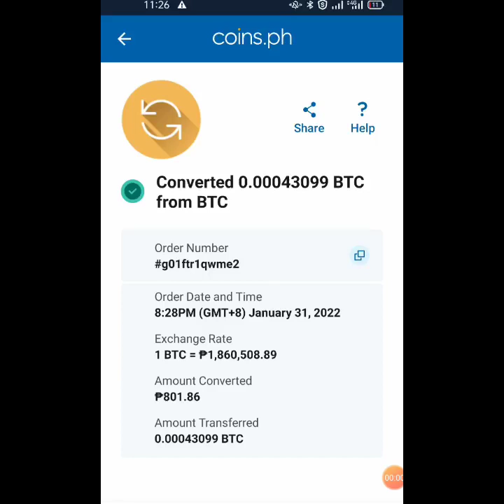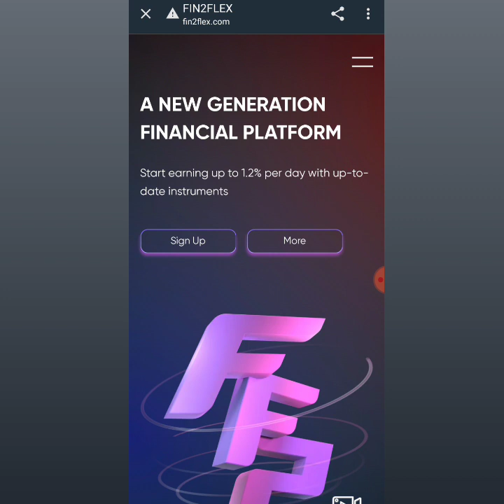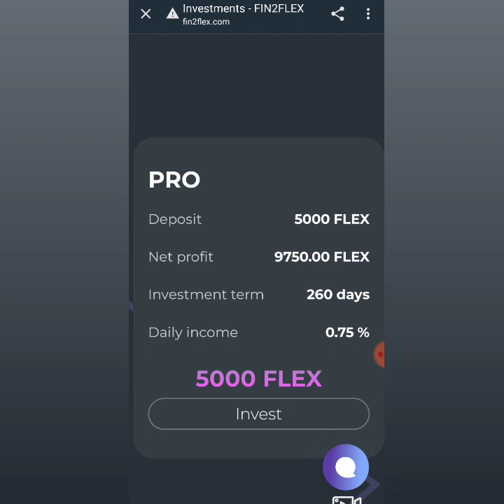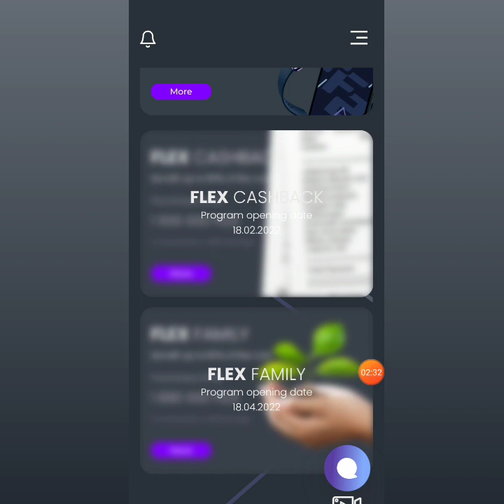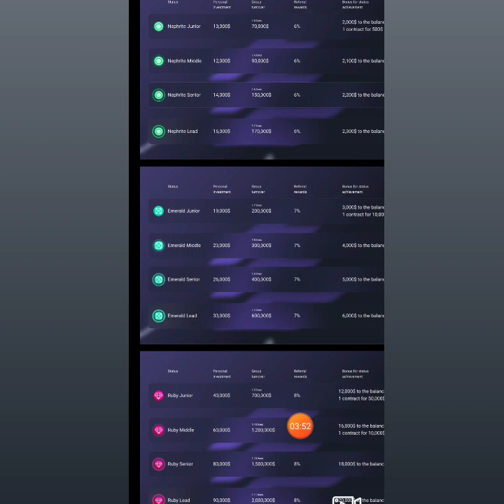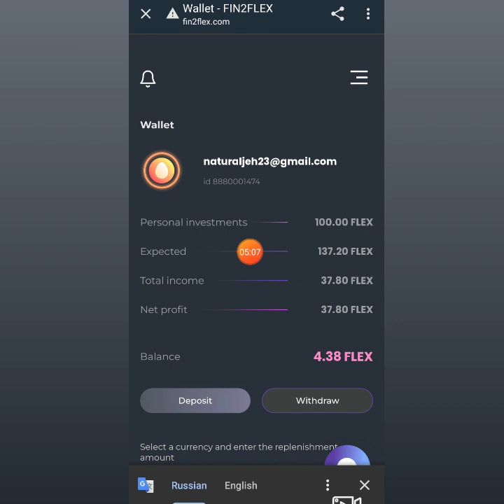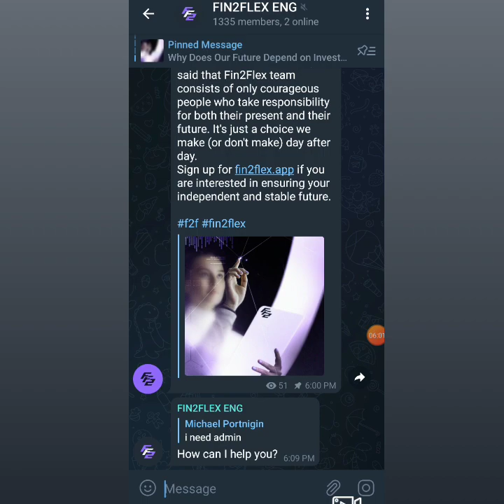FIN2FLEX LANG MALAKAS | UP TO 1.2% DAILY | PANG LONG TERM +15 LEVELS BONUS